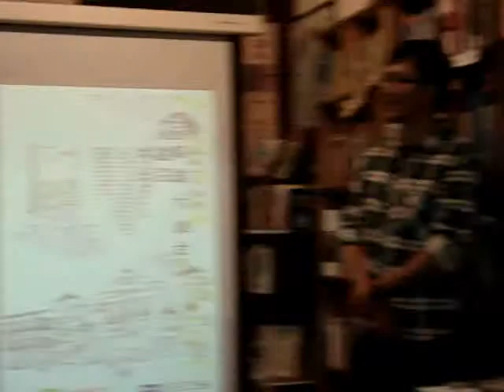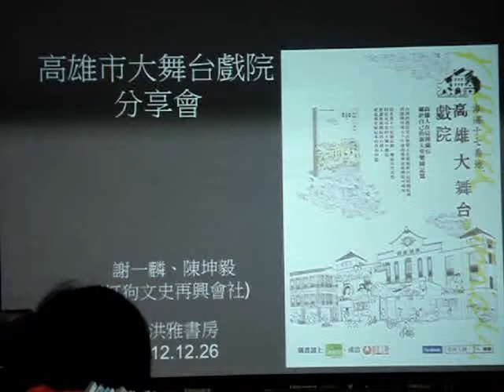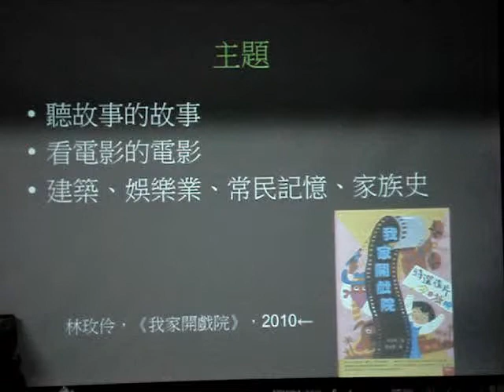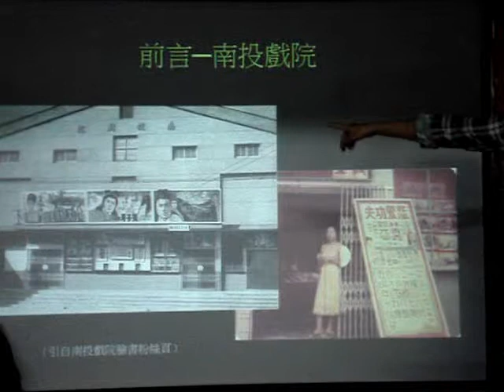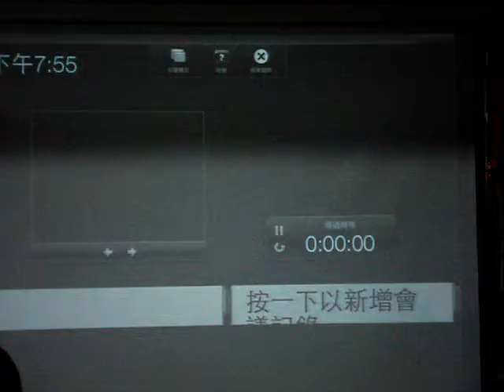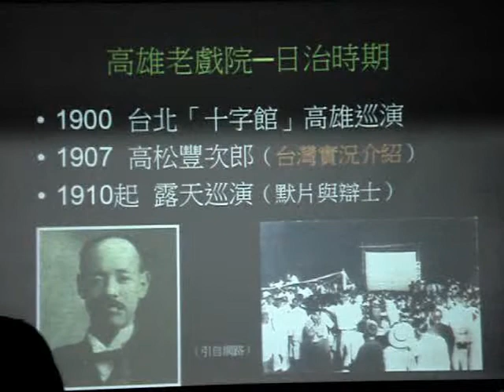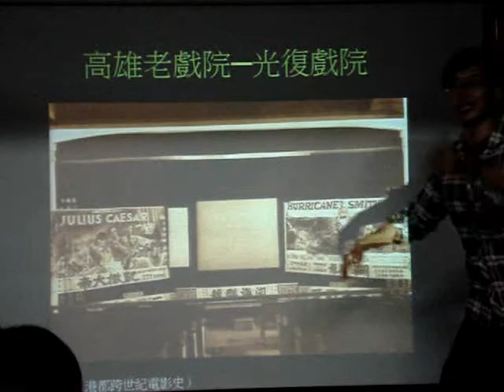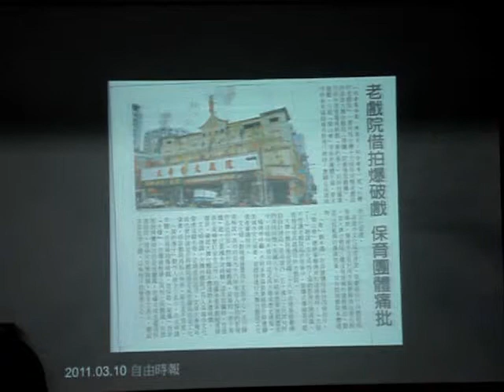謝一麟、陳坤毅：海埔十七番地─高雄大舞台戲院 (1)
黑壓壓的人生體驗空間，
成為常民娛樂的場所，
隨著時代演遷，也見證著城市鄉鎮的興衰~~

刻劃著歲月痕跡的建築結構，承載著情感與記憶的老地方
好戲院，不珍惜嗎？